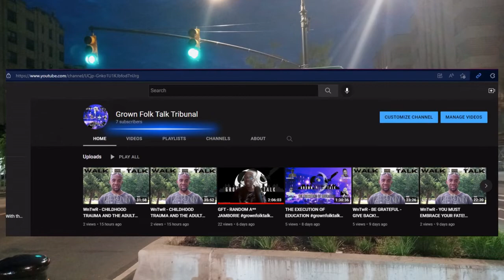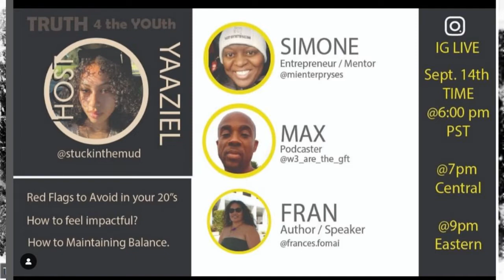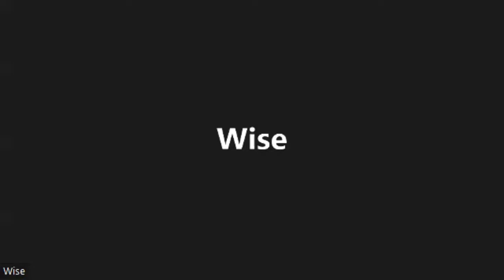GFT - RELATIONSHIP KILLERS and SH*TUATIONSHIPS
On this episode (Filmed 09/16/2022), the Grown Folk Talk Tribunal talks about the ins and outs, ups and downs of human relationships. What is the reason for the disparity between the perspectives of Men and Women when it comes to dating (that was a whole conversation in of itself!)? Where do we miss the mark with pair bonding and what can we do to improve the dating market? How do the choices we make for partners effect our livelihood and the family dynamic? Don't click another video! Tap in RIGHT HERE!

If you haven’t had a chance to tap in, you might want to consider in the future.

Want to Join us Live via Zoom? Look at the Links in our Channel ABOUT US Section. We go Live Fridays @ 9PM EST. The link to our Instagram and Discord servers are also there!

Quotes Mentioned:
“Do not seek for love but seek for all the barriers within you that you have built against it.” – Rumi
“If you look for perfection, you’ll never be content.” – Leo Tolstoy
“Better a diamond with a flaw than a pebble without.” – Confucius
“The most common form of despair is not being who you are.” – Soren Kierkegaard
"Happiness is the HIGHEST form of Health." - The Dalai Lama